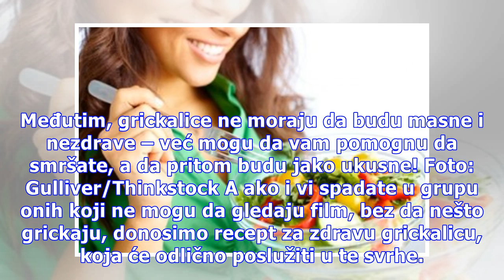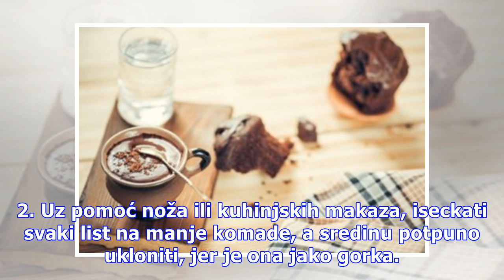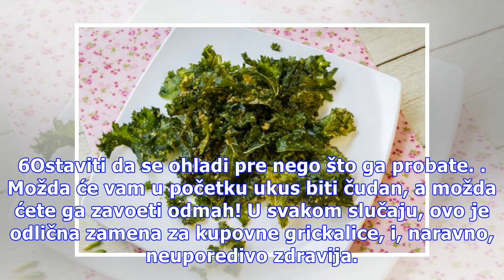Lako do vitke linije: Domaći zeleni čips koji topi masne naslage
Poznata izreka kaže kako se letnja forma postiže zimi. Ali, svaka od nas zna koliko je teško odoleti čipsu, posebno u ovo hladnije vreme, kada obožavamo da se ušuškamo ispod ćebeta u toplini svoga doma i gledamo omiljene serije. Međutim, grickalice ne moraju da budu masne i nezdrave – već mogu da va...